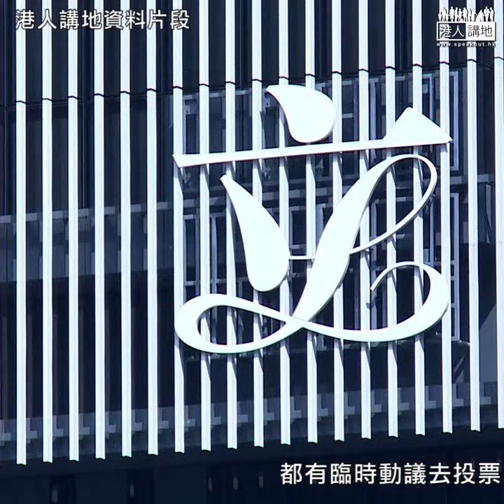【短片】【區議會立法會化！】憶述深水埗區議會首日開會 建制派議員劉佩玉：反對派很狡滑加插多個臨時動議、又要調查警察又要警務處處長落台、淪政治口號會議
//前深水埗區議員陳穎欣開YouTube頻道，搵咗劉佩玉話俾大家知道，反對派點樣將區議會呢個諮詢架構，變成一個仇警平台！//